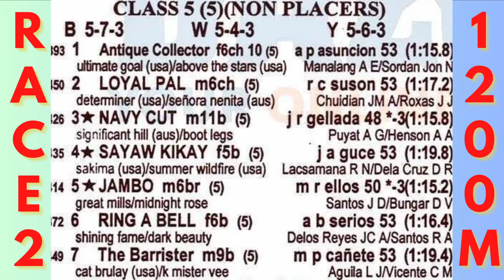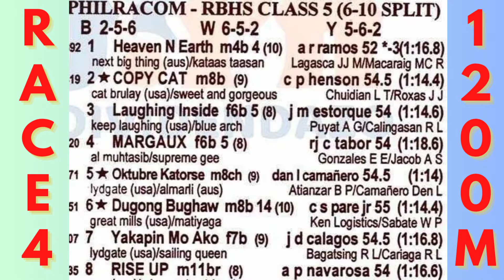MMTCI KARERA TIPS FOR FRIDAY | MAY 24, 2024 | 5:00 PM START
METRO TURF KARERA TIPS AND ANALYSIS FOR TODAY FRIDAY 24,, 2024  ST 5:00 PM

BAYANG KARERISTA